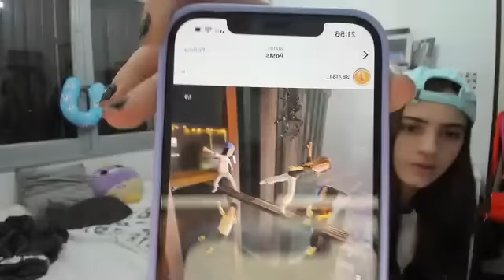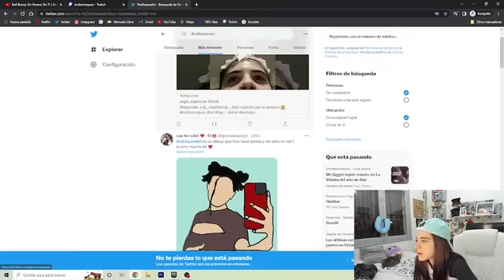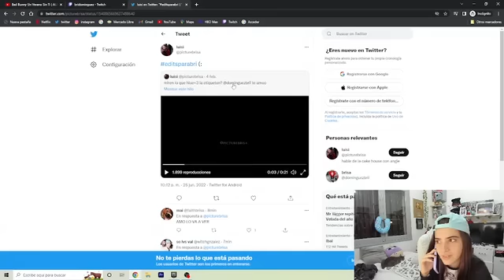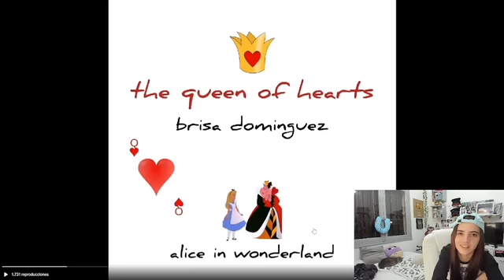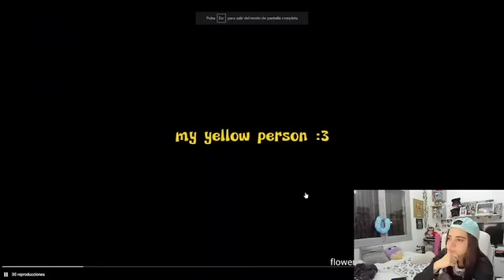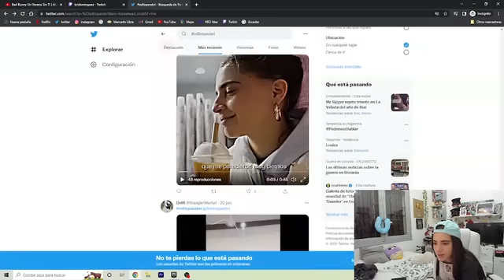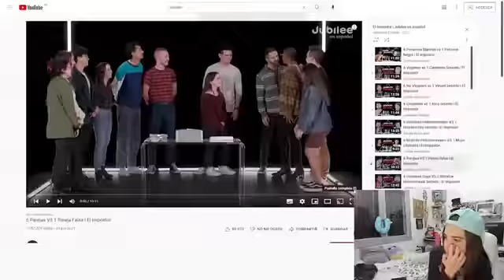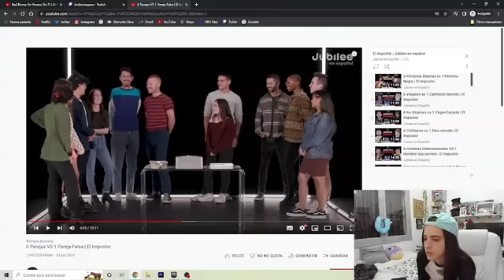Bri Dominguez Stream - 25/06/2022